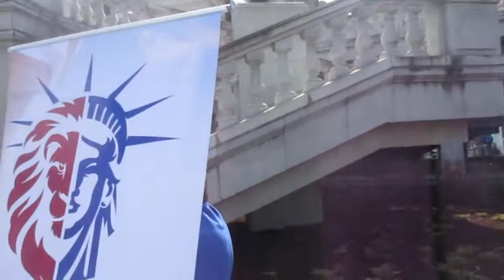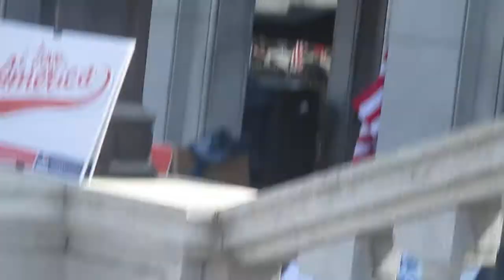FREEDOM PARTY THE PEOPLE'S MOVEMENT HARRISBURG PA. 4/23/2022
THE PEOPLE'S MOVEMENT CONVOY TO HARRISBURG TO REMIND OUR ELECTED OFFICIALS THEY WORK FOR US ANY MUSIC ON THIS VIDEO IS NOT OWNED BY ME AND CREDIT SHOULD GO TO IT'S CREATORS